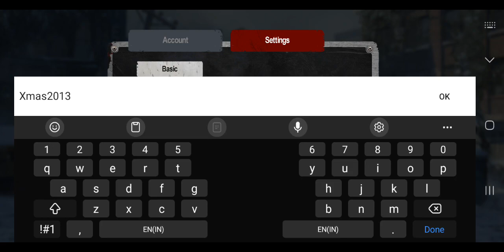Zombie frontier 4 Get New Gift 🎁 Code Christmas event 2023